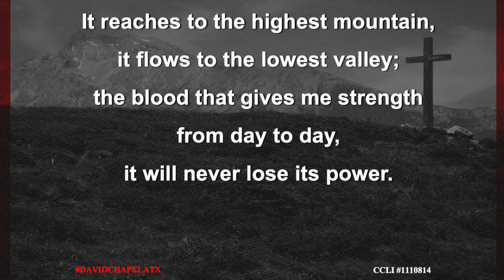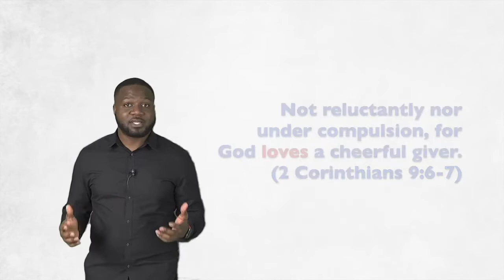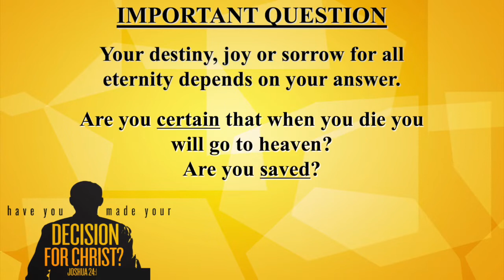David Chapel - Palm Sunday - April 5, 2020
Join us in Worship as the Praise Team leads us in song and Pastor Parker preaches  "Discouragement's Dilemma"  from Exodus 6:9-12.

You'll also have an opportunity to participate in the Lord's Supper.

Music Selections.

“Bless the Lord” - Tye Tribbett
“I will exalt You” - Kari Jobe
“He’s able” - Darwin Hobbs